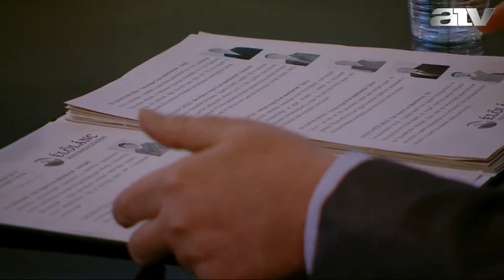Aki mindent tud a vidékről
A műsor vendége Ángyán József korábbi Vidékfejlesztési Államtitkár.